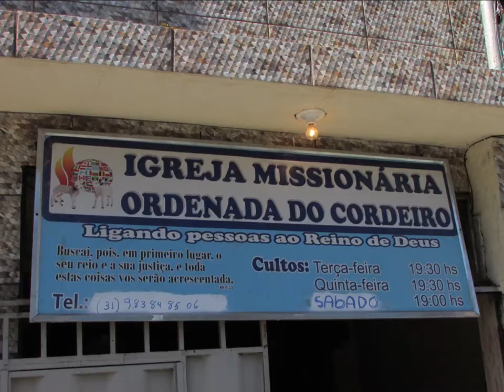Ordenada do Cordeiro.......13 Julho 2019 - Boa Vista - B.H - M.G - Aniversario 06 Anos Louvor